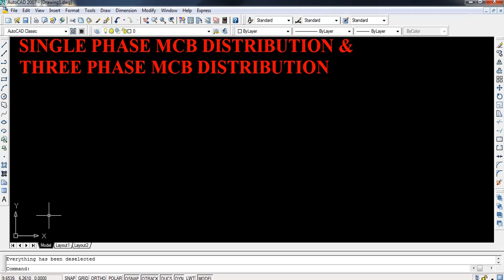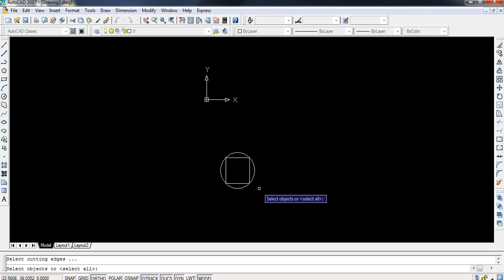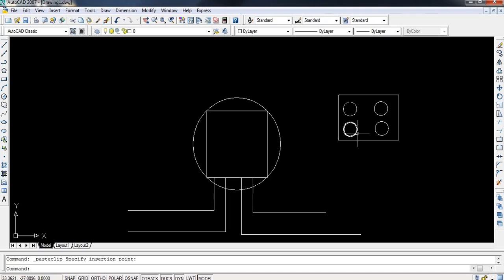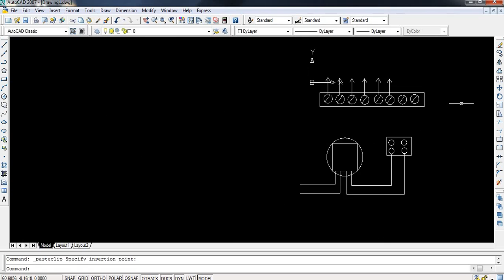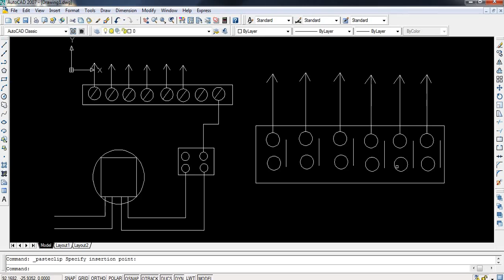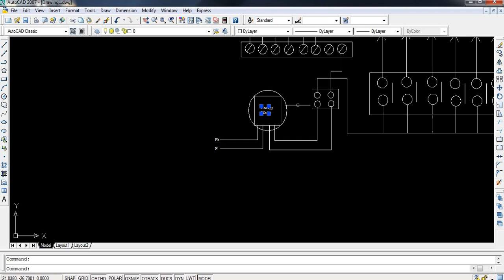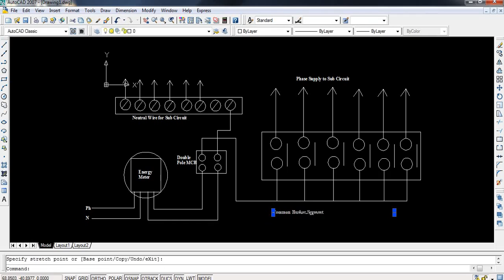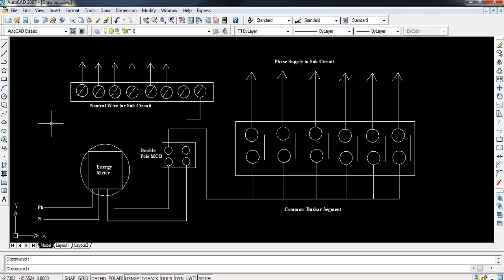Single Phase MCB Distribution Panel Wiring || Three Phase MCB Distribution Panel Wiring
This video explains about Single Phase MCB Distribution & Three Phase MCB Distribution Panel Wiring.